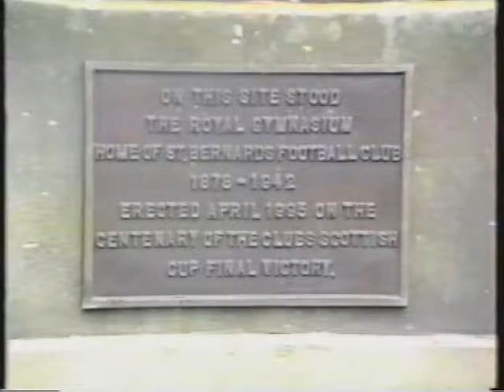Site of Royal Gymansium - St Bernards FC (1996)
Edinburgh side St Bernards graced the Scottish League from 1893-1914 then 1921-40, with the club being based at the Royal Gymnasium in the Stockbridge area of Edinburgh from 1924 onwards.

The ground boasted an impressive grandstand which could be accessed from the rear, via a bridge from Royal Crescent.  The gates which led to the bridge are still in place (0:41 on the footage).

Much of the site of the Royal Gymansium is now built over, although a sizeable portion was converted into the King George V Public Park.

In 1994, a plaque was placed at the entrance to the park in commemoration of the club's Scottish Cup win 100 years earlier.